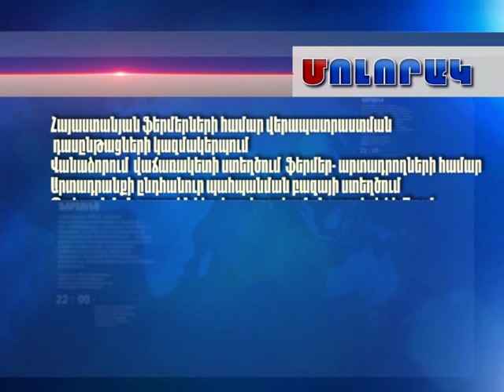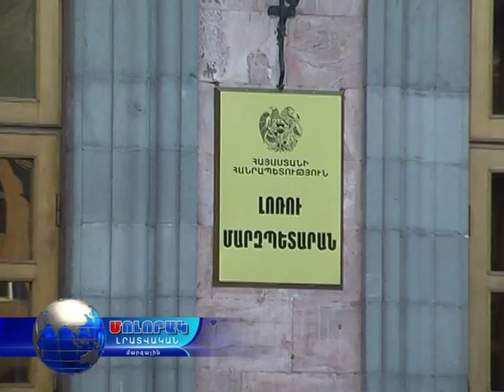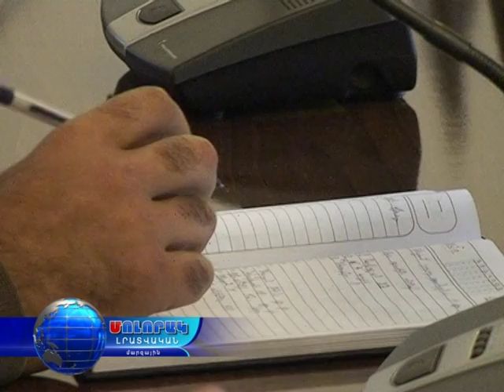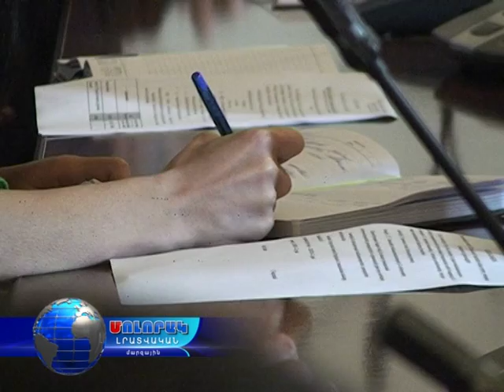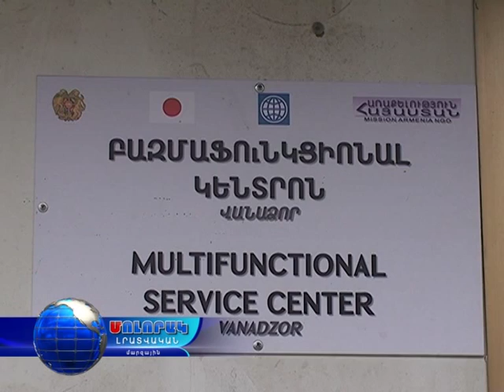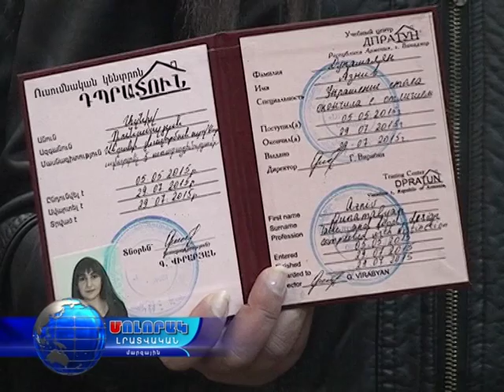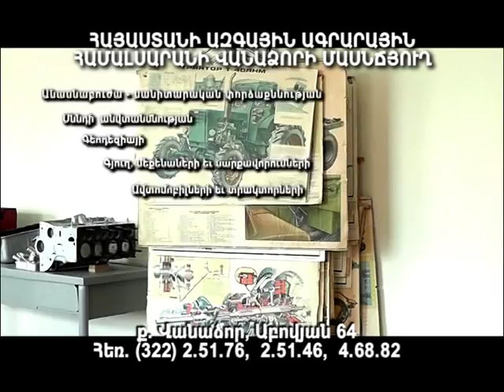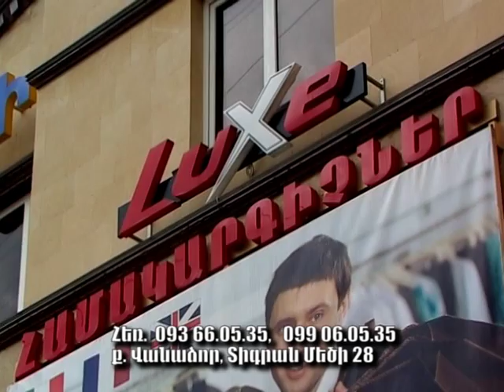Մոլորակ լրատվականի գլխավոր թողարկում 03.11.15